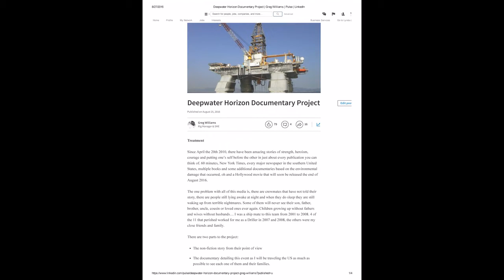Deepwater Horizon Documentary Project